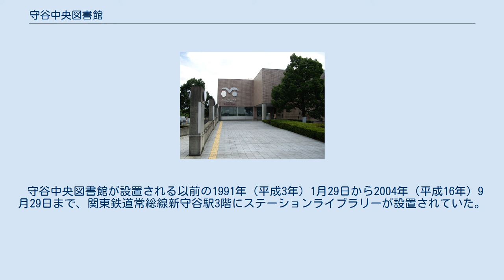守谷中央図書館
守谷中央図書館（もりやちゅうおうとしょかん）は、茨城県守谷市大柏にある公共図書館である。
人口1,000人当たりの蔵書数は県内1位、人口1人当たりの利用率は県内2位。
 住民の強い要望に応え、1995年（平成7年）5月13日に、守谷市役所に隣接する地に建設された市立図書館である。
分館として市内に4ヶ所の公民館図書室が存在し、図書館と各公民館図書室で借りた本やCD等はどこでも返却が可能となっている。
蔵書の収容能力は24万冊、視聴覚資料の整備目標を2万点としており、開架部分は9万冊、将来の人口増加や利用者の要望を想定し、閉架部分には15万冊の書庫を収容している。
 図書館建設にあたっては設計は三上建築事務所の三上清一が行い、建設施工は三井・松丸・大隆建設共同体により行われた、自治体の将来の街づくりとリンクした整備計画の元で成立した図書館建築計画に基づき建設された図書館である。
敷地の特性を積極的に活用した建築構造となっており、高低差のある立地から2階部分に入口を設置したり、高速道路に隣接する西側に閉架書庫を集約するなどの工夫を行っている。
また、東側に開架室が集約されることにより、利用者には騒音と西日を遮る効果が生まれている。
1階は半地下構造になっていながらも、南北に大きな開口部を設け、コンクリートの壁面で覆われた中庭を設置し、2・3階は円筒形の吹き抜けとなっているほか、建物の壁面には磁器質タイルが使われている。
 守谷中央図書館が設置される以前の1991年（平成3年）1月29日から2004年（平成16年）9月29日まで、関東鉄道常総線新守谷駅3階にステーションライブラリーが設置されていた。